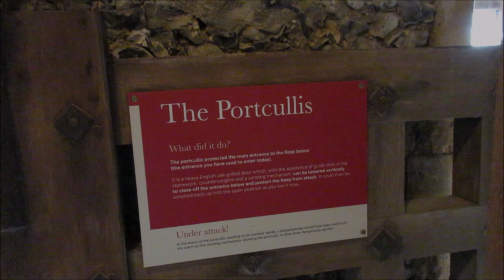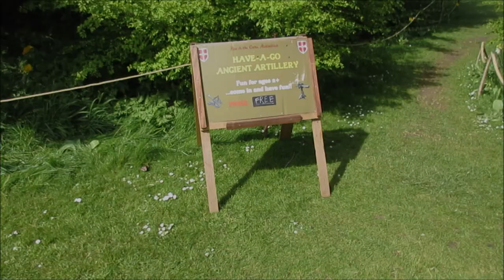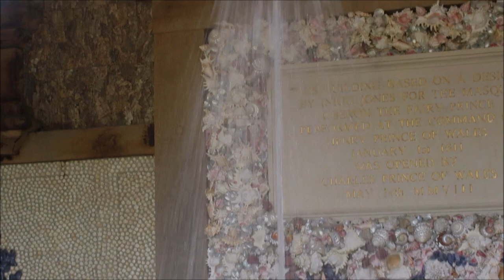Vlog 843 Arundel castle medieval festival